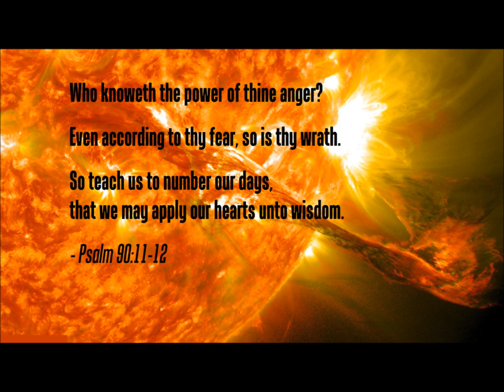Who Knoweth the Power of God's Anger? (Dr. Alan Cairns on Psalm 90)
Who knoweth the power of thine anger? Even according to thy fear, so is thy wrath. So teach us to number our days, that we may apply our hearts unto wisdom. Return, O Lord, how long? O satisfy us early with thy mercy; that we may rejoice and be glad all our days" (Psalm 90:11-14).  Dr. Alan Cairns in a sobering sermon from 1980 warning of the terrible consequences to come as mankind proceeded in its final slide into worldwide apostasy and unrestrained sin.

This sermon and hundreds more from Dr. Alan Cairns are available for free